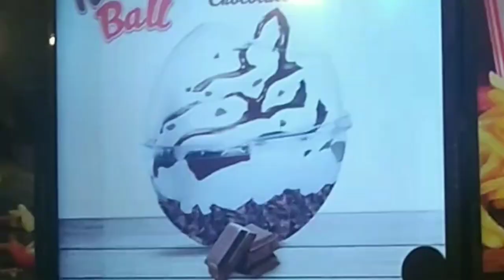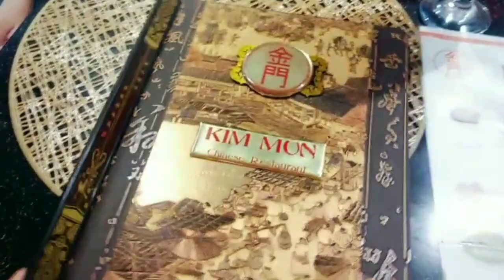humairavlogs Ko Allah Ne Bacha lia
If you Like this Video Do Like, Share and Comment and Don’t Forget to Subscribe my Youtube Channel and also don’t forget to turn on the bell Notification🔔Thanks for watching and feel free to leave a comment, suggestion or critique in the comments below.
THANKS..

(Tiktok) Username : @videodairies
(Instagram) Username :
(snack video) Username:👇🏻(link)

Dogarnation,dogar,pakistanivlogger,vlogger,travelvlogger,mostviewedvideo,Onemillion
maryam fahad,family vlog,daily vlog,shopping day,shopping jeddah,jeddah vlogs,lifeinsaudiarabia,saudiarabia,shopping malls in jeddah,vlogshumaira ,vlogshumaira arshadhumaira arshad vlogscouple vlogs

daily vlogs,aqsa ali vlogshumaira vlogscouple vlogsindian vlogspakistani ,world,afghan food recipes,mazar cuisine,afghani food

gging,muscat trip,how much does oman cost,a week in oman,vblogs,oman on a budget trip